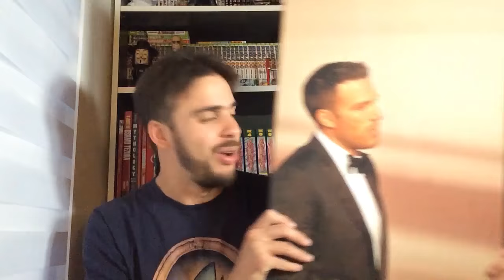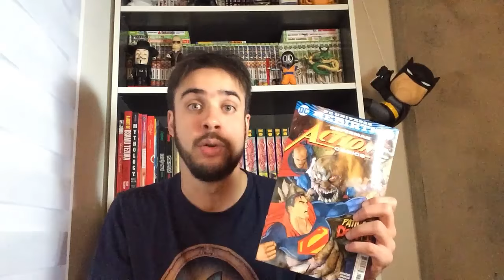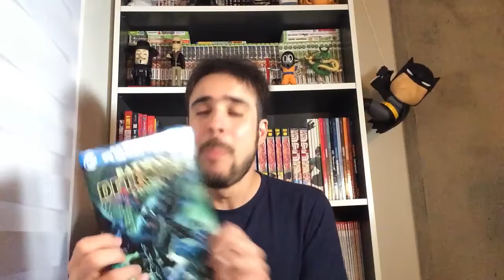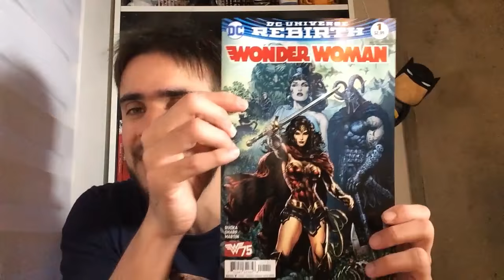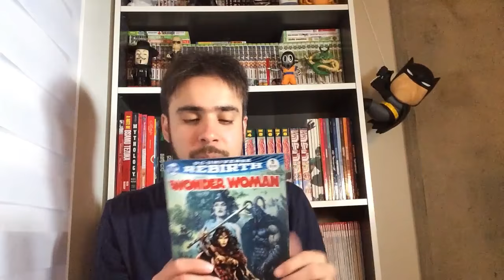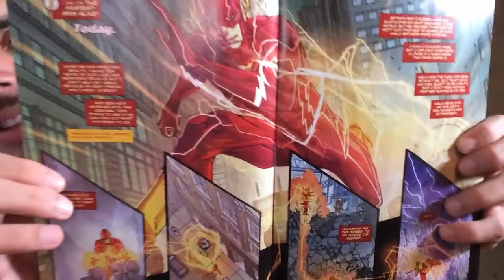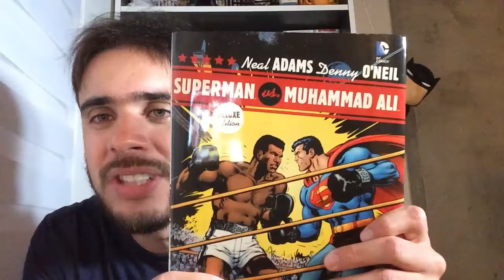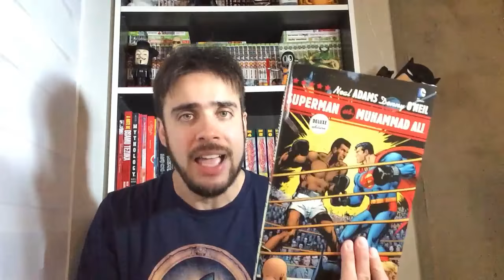PICKUPS: JUNHO/2016 (PARTE 4)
No episódio de hoje do Comix Zone, apresentamos a quarta parte das aquisições realizadas no mês de junho: Action Comics #958, Aquaman #1, Detective Comics #935, Flash #1, Wonder Woman #1, e muito mais.

Gostou do vídeo? Curta também a nossa página no Facebook